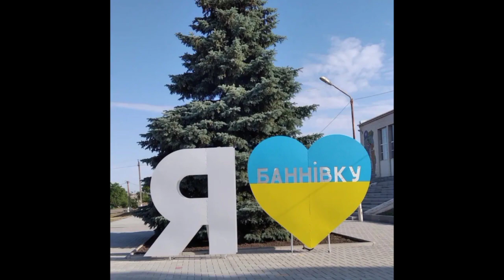MAXIM KHARYTONOV (GROUP 24)